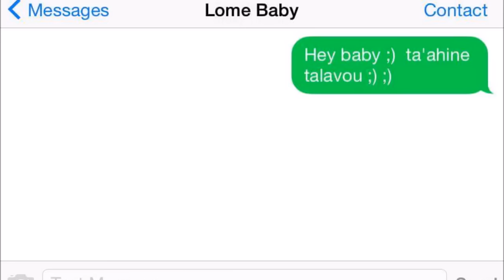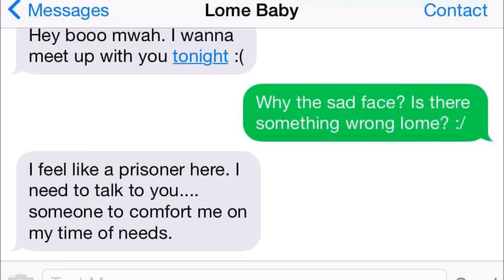USP TONGA CAMPUS UU204 MATAI 2016 (summer class)